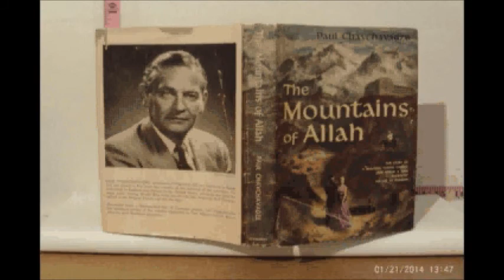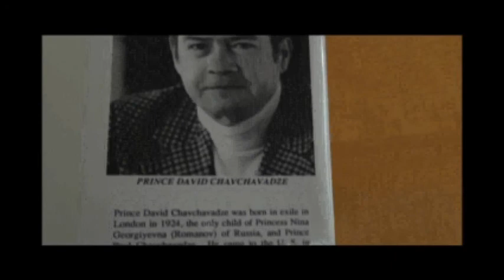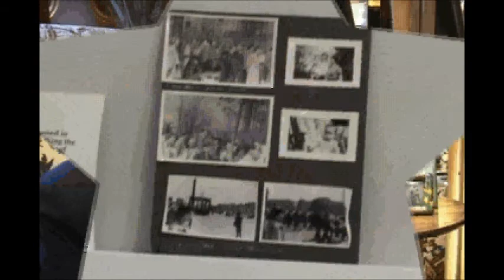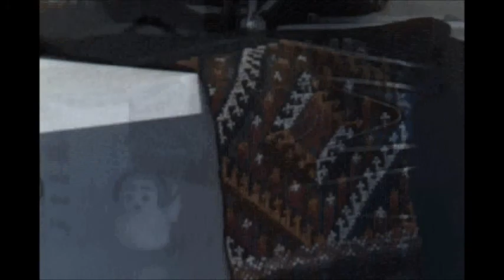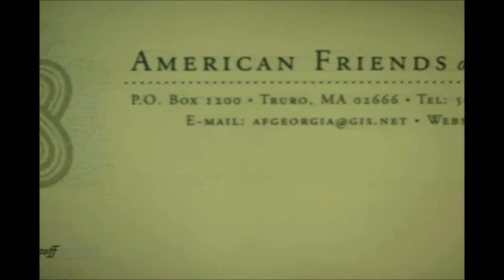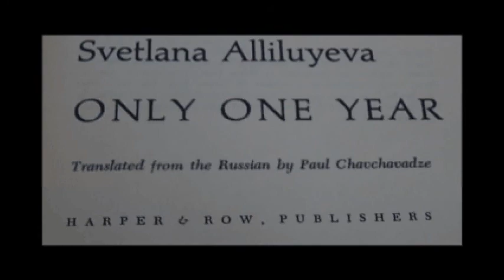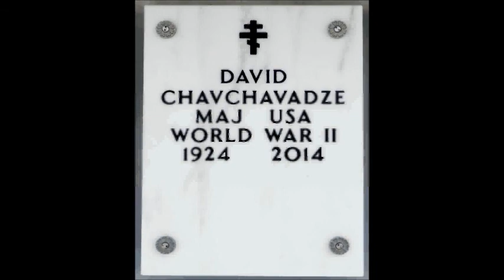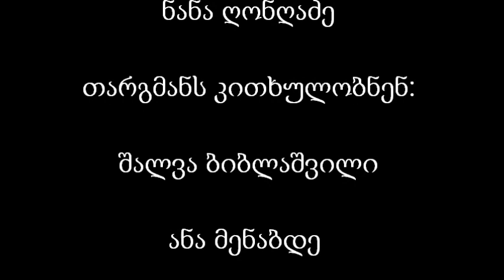Prince David Chavchavadze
Prince David Chavchavadze (May 20, 1924 – October 5, 2014) was an American author and a former Central Intelligence Agency (CIA) officer of Georgian-Russian origin. He was born in London to Prince Paul Chavchavadze (1899–1971) and Princess Nina Georgievna of Russia (1901–1974), a descendant of a prominent Georgian noble family and the Imperial Russian dynasty. Chavchavadze entered the United States Army in 1943 and served during World War II as liaison for the U.S. Army Air Force Lend-Lease supply operations to the Soviet Union. After the war, he entered Yale University where he was a member of The Society of Orpheus and Bacchus, the second longest running a cappella group in the United States. He spent more than two decades of his career as a CIA officer in the Soviet Union Division. He published Crowns and Trenchcoats: A Russian Prince in the CIA (1989) based on his CIA experiences. Additionally, he lectured part-time at Georgetown and George Mason Universities on Russian history and culture. As a grandchild of a Russian Grand Duke, he was an Associate Member of the Romanov Family Association. Via his mother, Chavchavadze is great-great-grandson (through Grand Duke Mikhail Nicholaevich) and simultaneously great-great-great-grandson (through Queen of Greece, Olga Constantinovna) of Nicholas I